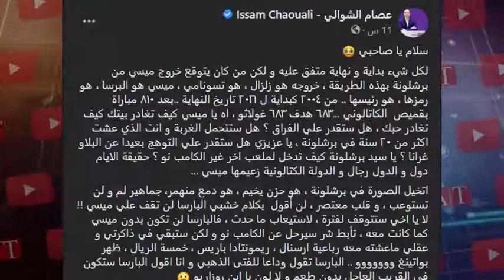عصام الشوالي يبكي رحيل ميسي عن برشلونة وشاهد ماذا قال عن هذه الكارثة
ميسي ورونالدو
ميسي ميسي
ميسي انستقرام
ميسي يبكي
ميسي وزوجته
ميسي 2021
ميسي برشلونة
ميسي يهودي
ميسي يجدد عقده مع برشلونة
ميسي يقول اسمك
ميسي يرفع قميصه
ميسي يراوغ راموس
ميسي يضحك
ميسي يدعم فلسطين
i missy netflix
ژيان نامه ي ميسي
i miss you
i missy errada
i miss my ex
i missy cafe
i missy dog
i miss my dad
ميسي ونيمار
ميسي وكريستيانو
ميسي وهو صغير
ميسي والكرات الذهبية
ميسي والكرة الذهبية
ميسيكا
وميسي محمد صلاح
وميسي كريستيانو رونالدو
ميسي و رونالدو
وميسي ريفالدو
ميسي هذا الموسم
ميسي هاي كورة
ميسي هداف كوبا امريكا
ميسي هلالي
ميسي هير
ميسي هو صغير
ميسي هل سيرحل
حياة ميسي
ميسي نيمار سواريز
ميسي نيمار
ميسي نهائي الكوبا
ميسي نصراوي
ميسي نهائي كوبا امريكا 2016
ميسي نهائي ابطال اوروبا 2006
ميسي نادي
ميسي نمبر وان
ميسي من اي بلد
ميسي مع الكرات الذهبيه
ميسي مع الكرة الذهبية
ميسي ماونت
ميسي متخاذل
ميسي مع رونالدو
م ليونيل ميسي
ما اخبار ميسي
maisie mountain
ميسي لديكم لا خوف عليكم
ميسي لاعب حر
ميسي لاعب القرن
ميسي لعبه
ميسي لابس شماغ
ميسي لعبة زوايا
ميسي ليفربول
ل ميسي
l miss you
خلفيات ل ميسي
شعر ل ميسي
لقطات ل ميسي
الاسم الاول لميسي
اجمل الصور ل ميسي
ميسي كم كرة ذهبية
ميسي كوبا امريكا
ميسي كم هدف
ميسي كرستيانو
ميسي كم دوري ابطال
ميسي كريستيانو
ميسي كم حذاء ذهبي
ميسي كوبا امريكا 2021
ميسي قبل وبعد
ميسي قبل عملية التجميل
ميسي قرر البقاء
ميسي قوت
ميسي قديما
ميسي قزم
ميسي قبل الشهرة
ميسي ق
a missy errada
ميسي في اسرائيل
ميسي في اي نادي
ميسي في كوبا أمريكا
ميسي فيس بوك
ميسي فلسطين
ميسي في كاس العالم
ميسي في دوري الابطال
ميسي في السعودية
ميسي في مصر
ميسي في
ميسي باي فريق
ميسي في مانشستر سيتي
ميسي في السودان
اهداف ميسي
هدف ميسي في باريس
ميسي غزة
ميسي غوارديولا
ميسي غاضب
ميسي غريزمان
ميسي غادر برشلونة
ميسي غبي
ميسي غرناطة
ميسي غادر
ميسي عمر
ميسي عدد الاهداف
ميسي عندما كان صغيرا
ميسي عند حائط المبكى
ميسي على الانستغرام
ميسي عام 2012
ميسي عام 2010
ميسي عقد
ميسي ع تويتر
ميسي بالانستقرام
كلام عن ميسي
اغاني ع ميسي
اهداف ميسي ع البرازيل
هدف ميسي ع باريس
هدف ميسي على نابولي
هدف ميسي على غرناطة
ظلم ميسي
طول ميسي
ميسي اول ظهور
رونالدو ضد ميسي
اخر ظهور ميسي
ميسي طول
ميسي طفل
ميسي طوكيو
ميسي طول كم
ميسي طنجة
ميسي طلع من برشلونه
ميسي طوبه
ميسي طنطا
ميسي ضد رونالدو
ميسي ضد راموس
ميسي ضد ريال مدريد
ميسي ضد تشيلسي
ميسي ضد البرازيل
ميسي ضد بايرن ميونخ
ميسي ضد كاسيميرو
ميسي ضد ليفربول
ميسي صغير
ميسي صناعة الاهداف
ميسي صغيرا
ميسي صبغ شعره
ميسي شعر اصفر
ميسي شيلات
ميسي شعر ابيض
ميسي شعر
ميسي شيبسي
ميسي شيخ
ميسي شلل اطفال
ميسي شعر طويل
ميسي سواريز نيمار
ميسي سواريز
ميسي ست كرات ذهبية
ميسي سجل 91 هدف
ميسي سجل كم هدف
ميسي سعودي
ميسي س
ميسي زوجة
ميسي زعلان
ميسي زمان
ميسي زوجته
ميسي زوايا
ميسي زيدان
ميسي زواج
ميسي زوج شاكيرا
ميسيز
ميسي رونالدو
ميسي ريال مدريد
ميسي راموس
ميسي رجل المباراة
ميسي ركلات حرة
ميسي راتب
ميسي رونالدو نيمار
ميسي رسم
ماسنجر
اخبار ميسي
r maisie williams
r/maisie smith
ميسي ذا بيست
ميسي ذهبية الاولمبياد
ميسي ذهب
ميسي ذكر
ميسي ذكرى
ذهاب ميسي
ذقن ميسي
ذكاء ميسي
ميسي ديانته
ميسي دوري أبطال أوروبا 2006
ميسي دوتي
ميسي دوري أبطال أوروبا
ميسي دوليا
ميسي دين
ميسي دبل كيك
d.maisie coffee
d.maisie
d.maisie coffee dining
d.maisie café
d.maisie coffee 萬華
d.maisie 台北內湖店
d maisie coffee 淡水 菜单
d.maisie coffee dining 淡水
ميسي خلفيات
ميسي خلفيه
ميسي خارج برشلونة
ميسي خلفيات 4k
ميسي خارج الملعب
ميسي خرج من برشلونة
ميسي خوي
ميسي خلفيات كريستيانو رونالدو
خميسيات
خميسي
خميسي والشومبا
خميسي وشومبا
خميسي وشامبا
خميسي والشامبو
خميسي وشومبا حلقات كلها
خميسي بولعراس
ميسي حزين
ميسي حائط المبكى
ميسي حالات واتس
ميسي حذاء ذهبي
ميسي حقق كوبا امريكا
ميسي حزين جدا
ميسي حاليا
ميسي حارس
العملية ميسي ح 7
ميسي جوائز
ميسي يجدد
ميسي يجدد عقده
ميسي جنسيته
ميسي جاب كام جون
ميسي جديد
ميسي جيزان
ميسي ثروة
ميسي ثري
ميسي ثورة
ميسي ثاني
ثروة ميسي 2021
ثروة ميسي ورونالدو
ثروة ميسي ويكيبيديا
ثريد ميسي
ميسي تويتر
ميسي تجديد العقد
ميسي ترانسفير ماركت
ميسي تركيا
ميسي تصميم
ميسي تشافي انيستا
ميسي تشيلسي
ميسي تيك توك
مهارات ميسي
خلفيات ميسي
t missy
ميسي بدون لحية
ميسي باريس سان جيرمان
ميسي بلاي
ميسي بالون دور
ميسي بدون حذاء
ميسي بالانجليزي
حلمت ب ميسي
طول ميسي بالسم
ميسي الكرة الذهبية
ميسي انستا
ميسي النمساوي
ميسي اليوم
ميسي اسرائيل
ميسي العراق
ميسي ويكيبيديا
ميسي 2020
ميسيكا الرياض
0 ميسي
ميسي 5-0
maisie-026
02880 missy sur aisne
02200 missy aux bois
ميسي 10
ميسي 19 سنة
ميسي 1999
ميسي 19
ميسي 1000
ميسي 1990
ميسي 15
ميسي 1994
1 ميسيسيبي
نمبر 1 ميسي
العملية ميسي 1
مسعودة ميسي 1
1 maisie place ulverstone
ميسي 2012
ميسي 2015
ميسي 2009
ميسي 2010
ميسي 2011
ميسي 2019
لعبة ميسي 2
العملية ميسي 2
عملية ميسي 2
كلام الناس 2 ميسي
العاب ميسي 2
ميسي 3d
ميسي 34
ميسي 3-2
ميسي 30
ميسي 33
ميسي 300
maisie_35322
العملية ميسي 3
ميسيرول 3
ميسي 3
عملية ميسي 3
العاب ميسي 3
ليو ميسي 3
3 maisie court roxburgh park
ميسي 4k
ميسي 400
maisie 45mm
4 ميسي
خلفيات ميسي 4k
خلفية ميسي 4k
خلفيات ميسي 4k 2021
خلفيات ميسي 4k للكمبيوتر
العملية ميسي 4
4 maisie place tokoroa
4 missy crescent cromwell
ميسي 50 هدف
ميسي 500 مليون
ميسي 555 مليون
500 ميسي
5 ميسي
ميسي يسجل 5 اهداف في مباراة واحدة
العملية مسي 5
5 maisie ct poughkeepsie ny
5 maisie place eight mile plains
5 misty drive new gloucester me
5 maisie road emerald
ميسي 6 كرات ذهبيه
ميسي 6 سنوات
ميسي 600
ميسي 6-2
missy 60 elica
هدف ميسي 600
ميسي